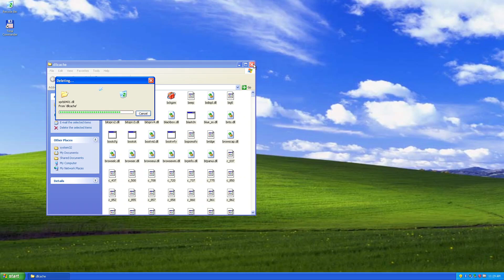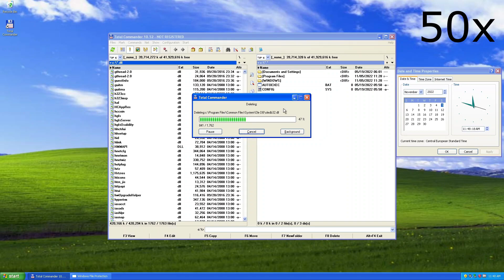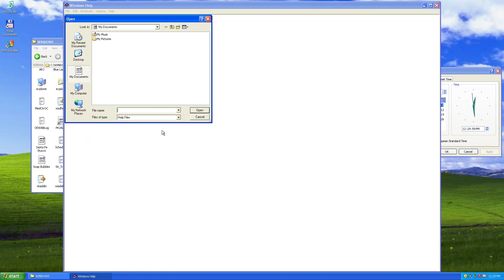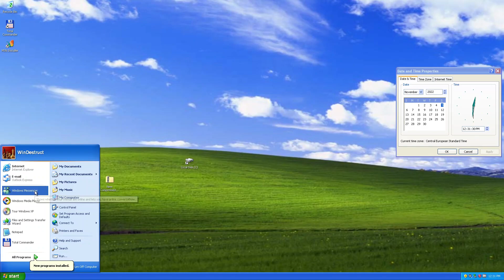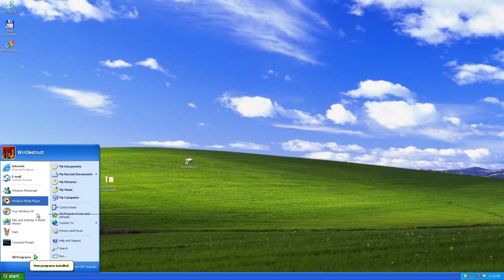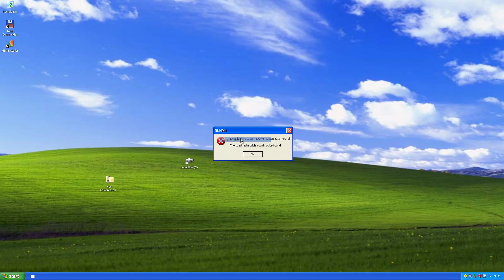Deleting every .dll file from Windows XP.